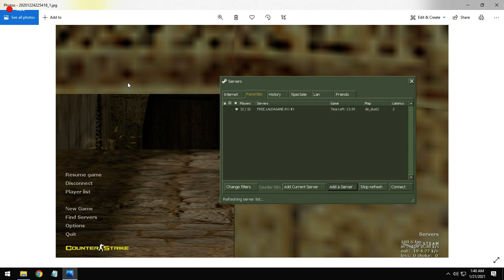CS 1.6 Sandel Lamaru (FREE.LALEAGANE.RO)